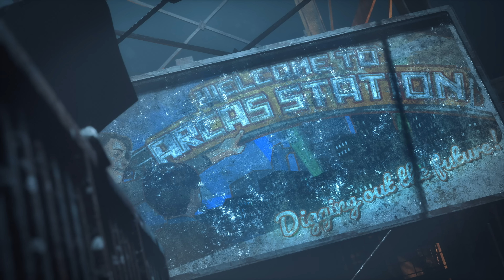The Callisto Protocol — Правда о «Чёрном Железе» | ТРЕЙЛЕР (на русском; субтитры)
Русский трейлер The Callisto Protocol. Дата выхода — 2 декабря 2022.

Об игре The Callisto Protocol (Протокол «Каллисто»):
Игра от создателей Dead Space. Действия игры разворачиваются в 2320 году, в космической тюрьме на спутнике Юпитера — Каллисто.